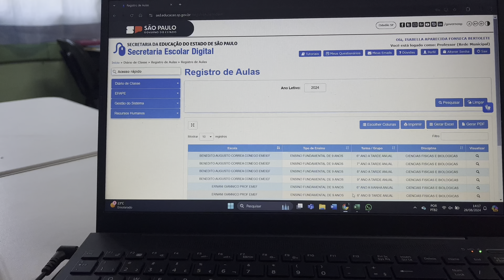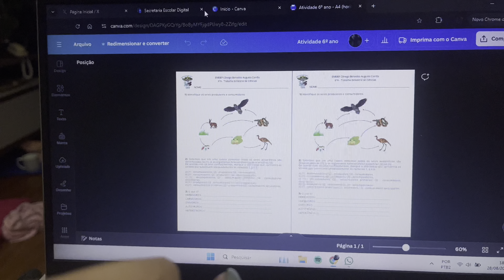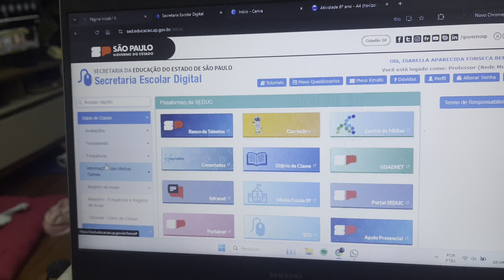UMA QUARTA-FEIRA COMIGO • BERTOBIO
Oi biologuinhos, tudo bem? Aqui é a Isa do blog BertoBio!